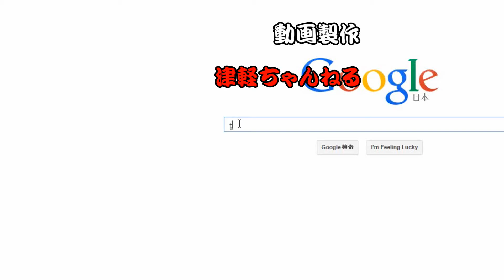2014 【弘前ねぷたまつり】 さくら組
大型：扇

さくら組
絵師　川村麗巴
鏡絵　黒旋風　先陣
見送絵　皿やしき於菊の霊